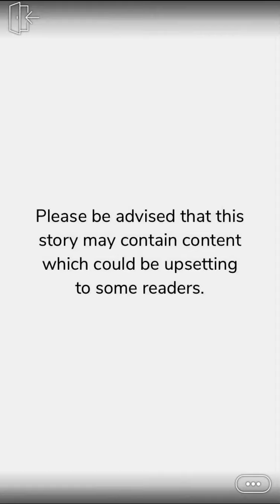Dangerous Liaisons (Part 10) Episode Choose Your Story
Dangerous Liaisons Episode 10

Numbed by death of her parents, Alize seeks a deadly path in hopes to avenge their death. Inspired by the original Assassins Heart series. Full CC with 1 love interest.

Credit: Laven
Author’s IG: @lavenstories